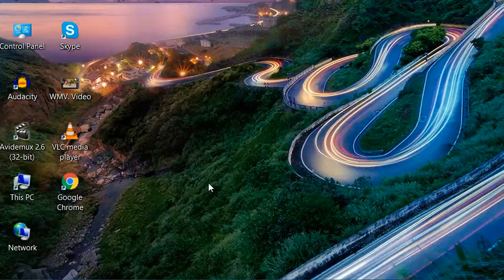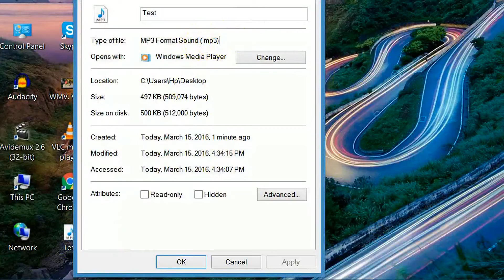How to Convert WMV File to Mp3 with VLC Media Player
This simple video will show you easy steps to convert wmv file to mp3 using vlc